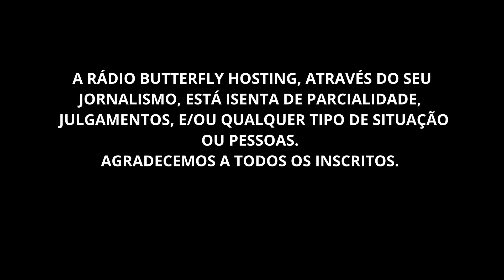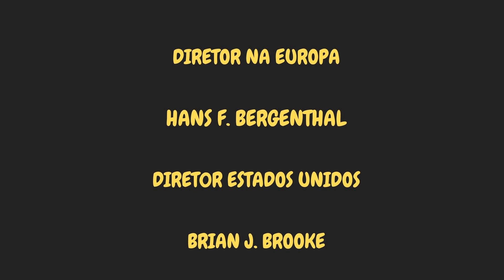CARRO QUE VOA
MAS NINGUÉM SABE O QUE ACONTECEU!